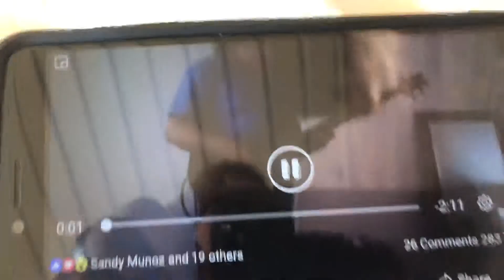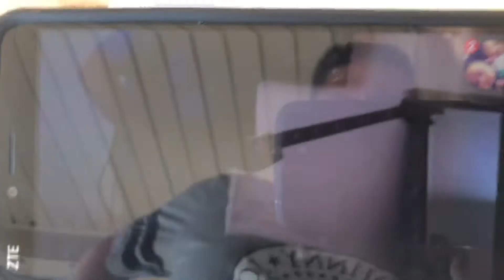PULLING FUCKING TEETH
PLUTO’S BULLET TO JUPITER